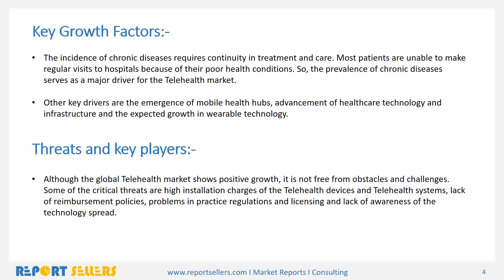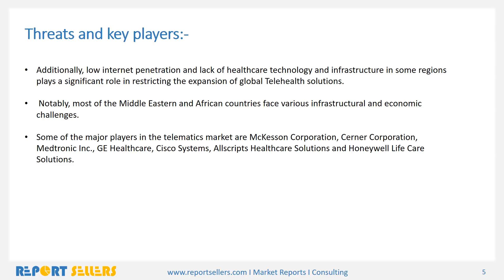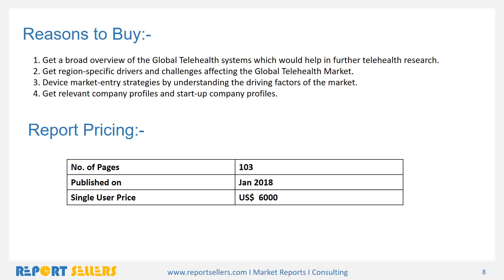Global Telehealth Market Research Report | Report Sellers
Telehealth is the combined use of medical devices and communication technologies to diagnose, analyze and monitor diseases and symptoms.  The global Telehealth market is estimated to be valued at USD 25.30 billion in 2022, growing at a CAGR of 14% during 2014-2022.